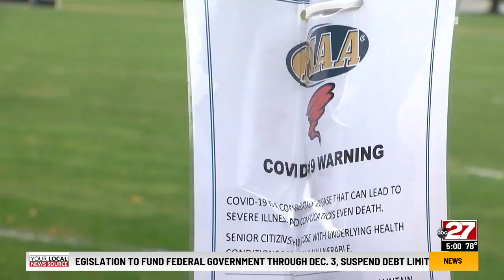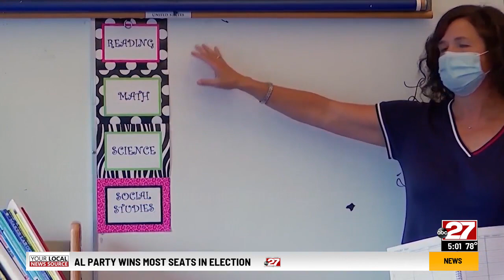Lancaster County School District board to vote on COVID-19 testing and vaccines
Lancaster County school boards have faced some tough decisions in recent weeks, and today’s vote is no different. This testing and vaccine mandate vote will likely affect 1, 600 staff members - a decision the board is not taking lightly.